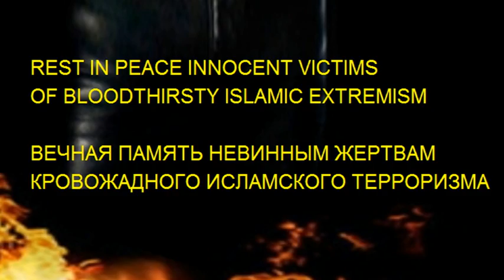First witness video moments after Moscow Domodedovo airport bombing ★ JP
First witness video moments after Moscow Domodedovo airport bombing ★ STILL ★ GR

RussiaToday | January 24, 2011 | 211 likes, 71 dislikes

At least 35 people have been killed by a terrorist explosion at Moscow's busiest Airport, Domodedovo. Around one hundred and thirty others have been hurt by the blast in the luggage collection area of the international arrivals hall. Police say one, or several suicide bombers could be to blame.
Category:

Howto & Style
Tags: * Domodedovo airport bombing * Domodedovo airport explosion * Domodedovo terrorist attack * terror attack * Domodedovo killed * video * amateur video * eyewitness * death toll * caught on camera * Домодедово взрыв * Домодедово теракт * Взрыв в аэропорту Домодедово * moscow news * moscow airport * аэропорт * Домодедово * Moscow explosion * Russia explosion * RT * Russian airport * очевидцы любительское видео

First witness video moments after Moscow Domodedovo airport bombing

ИСЛАМ МУСУЛЬМАНЕ ТЕРРОР ЧЕЧНЯ ДАГЕСТАН ISLAM WTC 911 QURAN KORAN PALESTINE ISRAEL